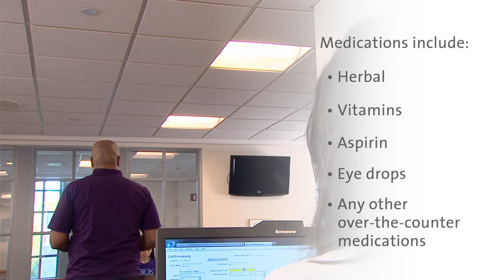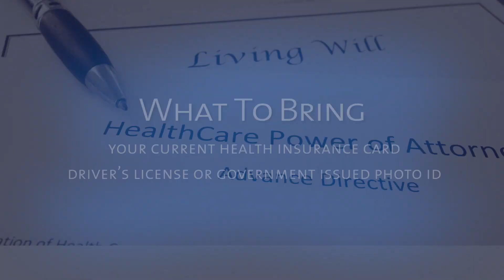Duke Health Inpatient Hip and Knee Joint Replacement: Pre-Surgery Screening and Preparation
Learn more about pre-surgery screening and preparation for Hip and Knee Joint Replacement at Duke Health.  Topics include what to bring to your initial appointment, how to find out about medications before surgery, and when the surgical team will call you with key information before your surgery.  Other important instructions are covered including dietary restrictions, what to bring to the hospital, and what to leave at home.  For more information on Duke Health’s Joint Replacement program,